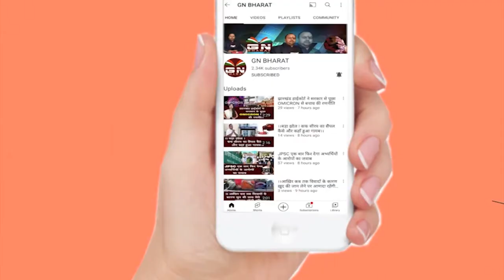चैनपुर तथा भरनो में हाथियों ने मचाया उत्पात